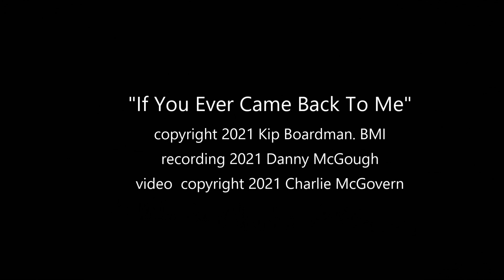Kip Boardman - "If You Ever Came Back"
Kip Boardman
"If You Ever Came Back To Me"
from the album - "The Good Leave"
produced by Danny McGough

Boardman IfYouEverCameBack VideoNewMix2023Sept24